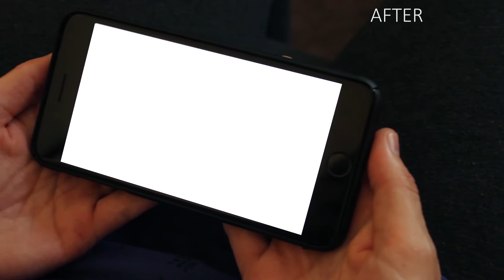Study - Pluralsight After Effects Tracking 4